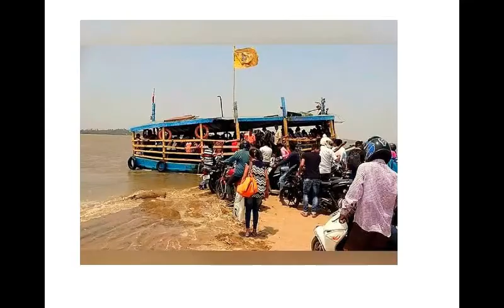Marve Beach to Pagoda Ferry Timings | Marve Essel world to pagoda distance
Ferry services and timings Ferry services to Manori andGorai beachesare available around every 5 minutes starting from early morning 5:30 AM till midnight 12:00 AM. Whereas, ferry services to Essel World are available every half an hour with the first one at 9:05 AM until 5:00 PM.ferry check out various spots around, Ferry from Marve Beach.
Marve Beach is one of the most famous beaches in Mumbai, Its a small beach where people sit and enjoy the lovely sunset and the beach is also.